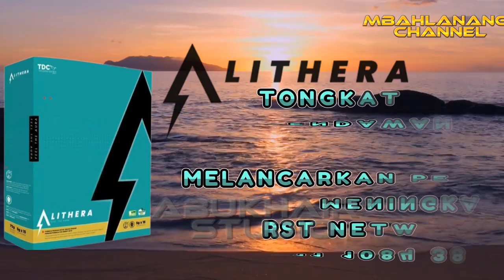TIADA BEZA KESYIRIKAN DAHULU DAN SEKARANG